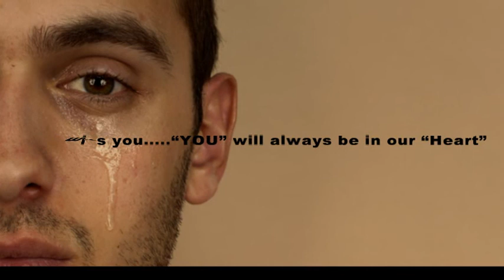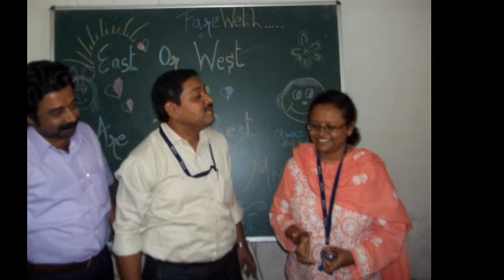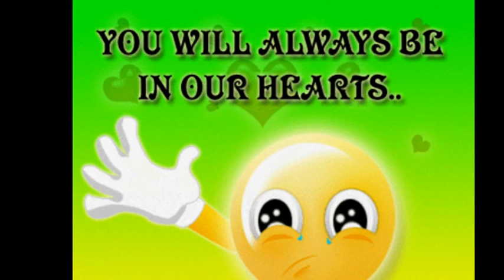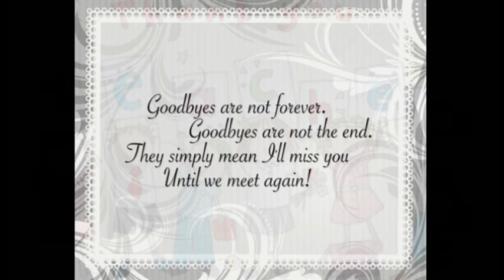C.I.E.M KOLKATA (MANAGEMENT DEPARTMENT)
A Trip Down Memory Lane With our K.M Mam..